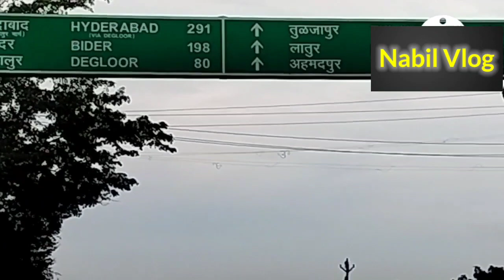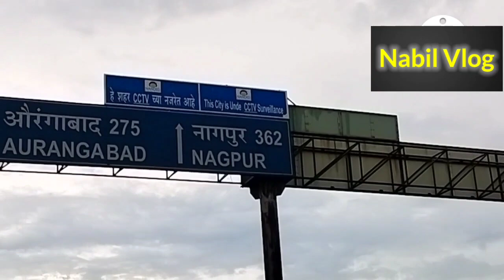Nanded Bypass Road Trip